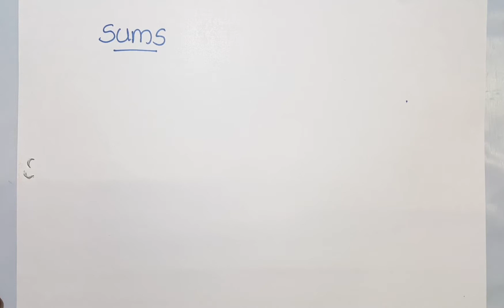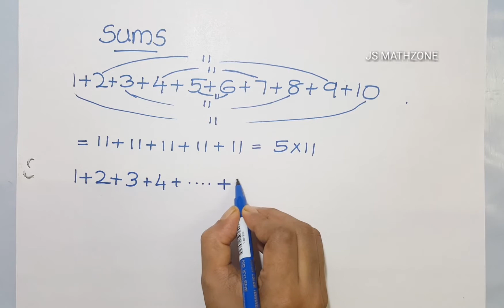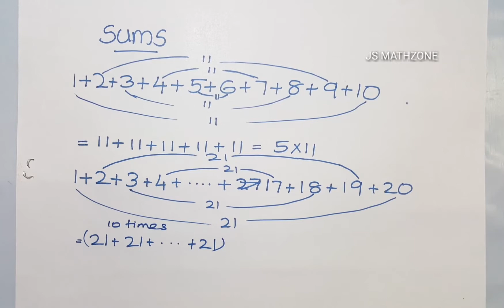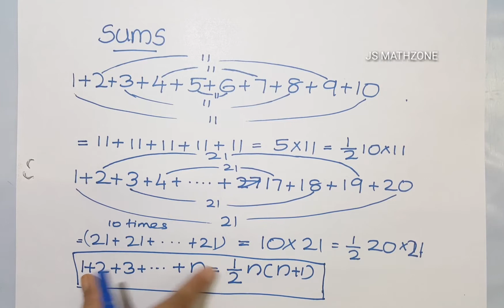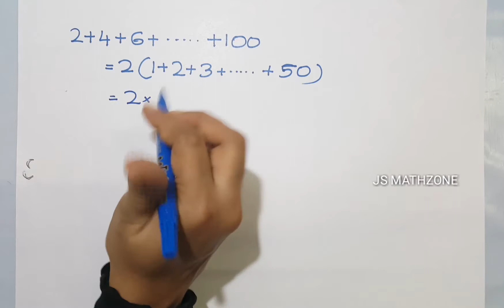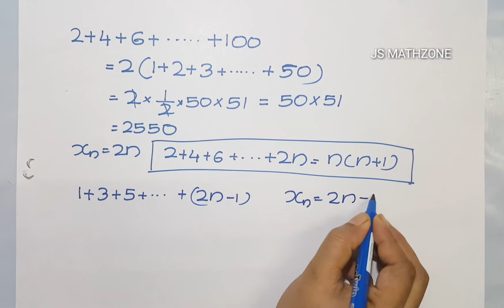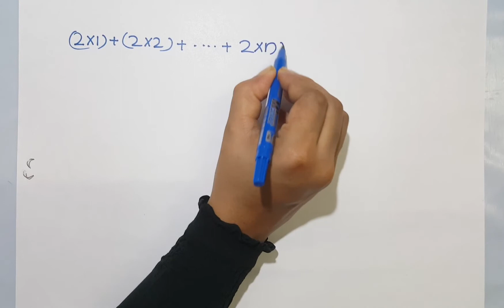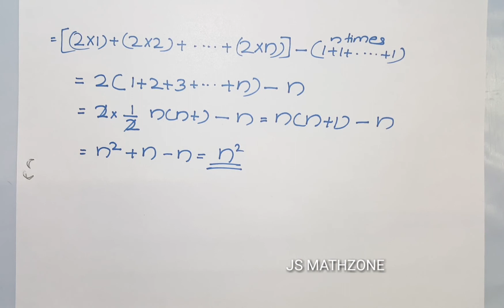KERALA SYLLABUS CLASS 10/MATHS/ARITHMETIC SEQUENCE/PART 15